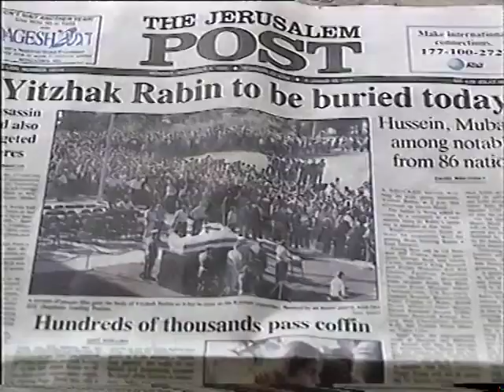NEWS , Lighting Cameraman for Chile tv ch.13 Isak Rabin Funerals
shooting  and  editing .
Reporter Maccarena Puiggredon . Santiago